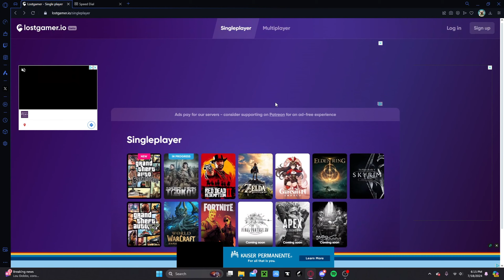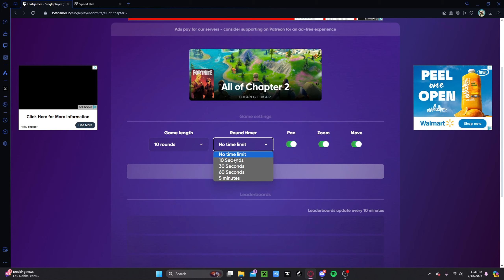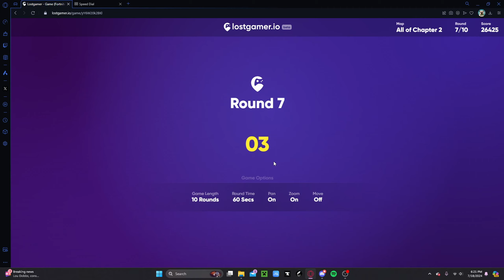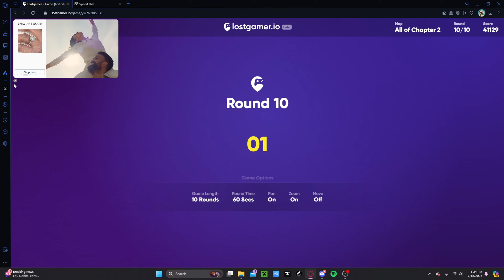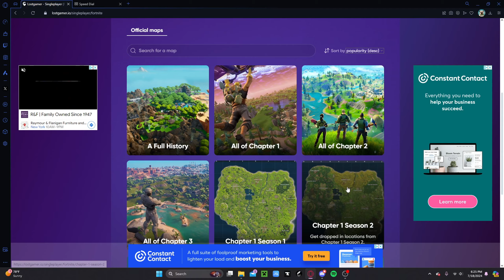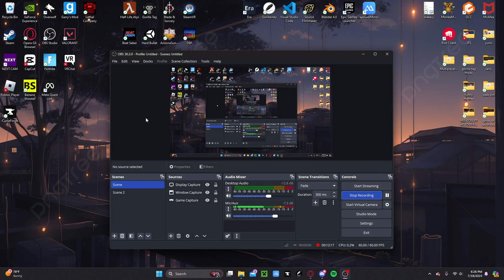playing fortnite GeoGuesser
sorry i haven't posted in a while, i was focusing on school but know im back,
thank you guys so much for 100 subscribers, im really happy that i got that number, i will be making a 100 sub special in about a week